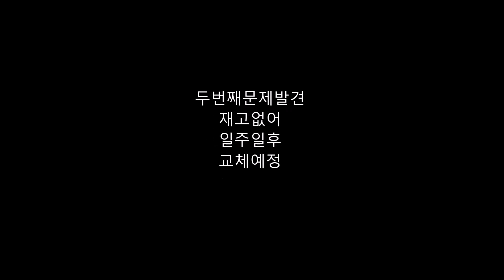매빅프로 이것이 젤로현상이다 Jello Effect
영상시청 무료구독 (클릭)

매빅프로 구매후 업데이트 캘리브레이션 다 끝마치니 해가 졌네요 시험비행 해야하는데 아쉽게 다음날 첫비행 매빅프로의 고질병 영상젤로현상 발겨 dji 홍대점 가서 신품교체 업데이터후 이상징후 발견 헐...재고가 없어 일단 대기중. 일주일쯤 걸린다네요 돌아버리겠습니다.